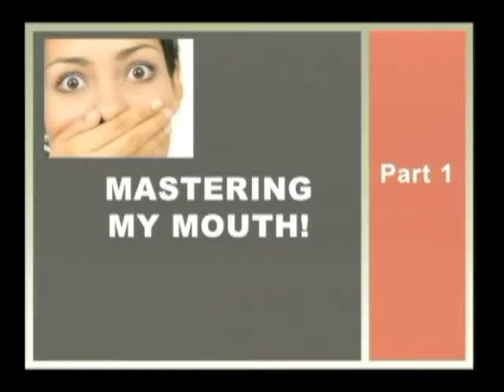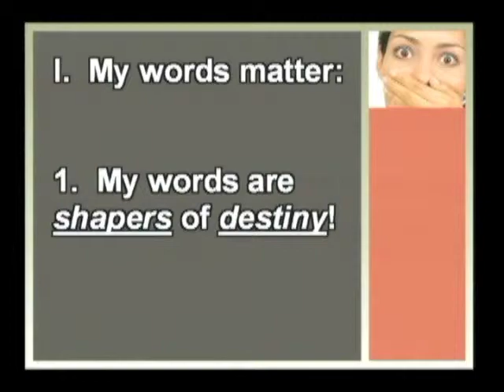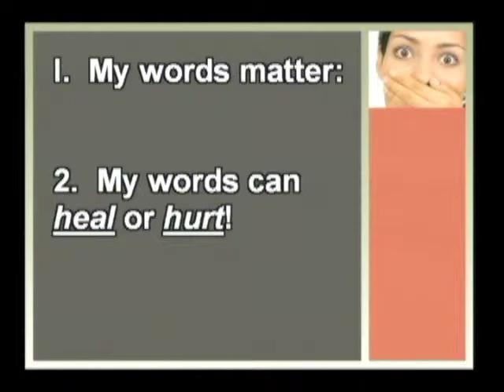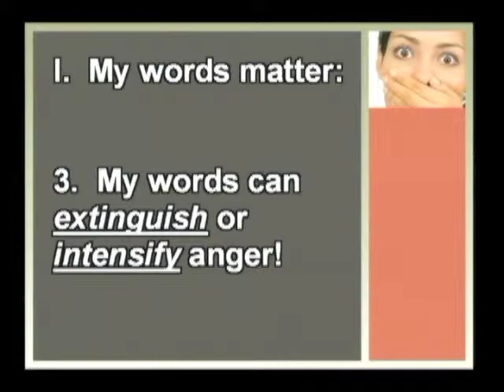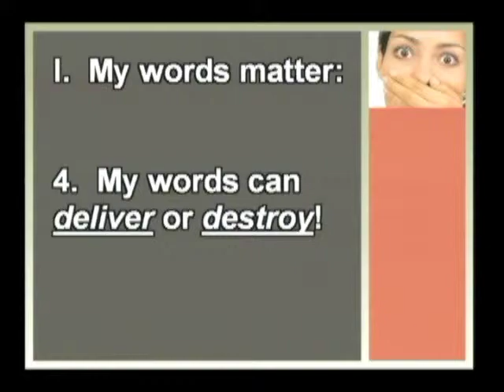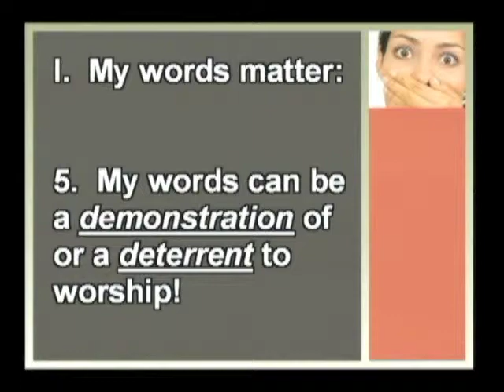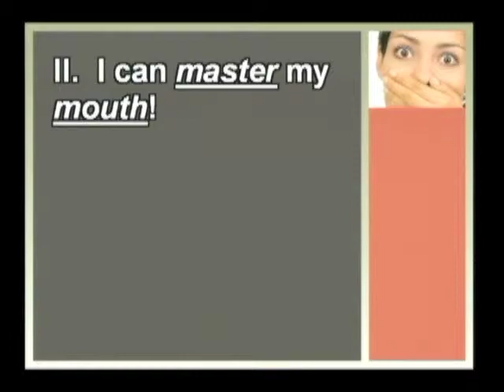Mastering My Mouth part 1